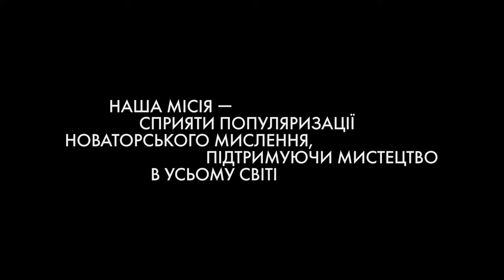Павло Маков номінує/Pavlo Makov nominates:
Премія Artists Prize
The Naked Room у партнерстві з брендом Montblanc Kyiv ініціюювали професійну премію в царині сучасного мистецтва, яка розроблена художниками для художників.
11 українських художниць/ків різних поколінь номінують на здобуття премії своїх колег та колежанок без обмежень віку, типу творчої практики та ступені визнання.
Серед членів журі премії — Павло Маков, Олександр Чекменев, Алевтина Кахідзе, Саша Курмаз, Катя Лібкінд, Петро Ряска, Eлена Субач, Ярема Малащук і Роман Хімей, Микола Карабінович, Аліна Клейтман і Анатолій Бєлов.

Дизайн: 3Z Studio
Відео: Катя Бучацька
Artists Prize
11 Ukrainian artists nominate their colleagues, without the restrictions in age, media, or recognition rates.

Among the members of the award jury are Pavlo Makov, Oleksandr Chekmenev, Alevtina Kakhidze, Sasha Kurmaz, Katya Libkind, Petro Ryaska, Elena Subach, Yarema Malashchuk and Roman Himey, Nikolay Karabinovych, Alina Kleytman and Anatoly Belov.

Design: 3Z Studio
Video: Katya Buchatska